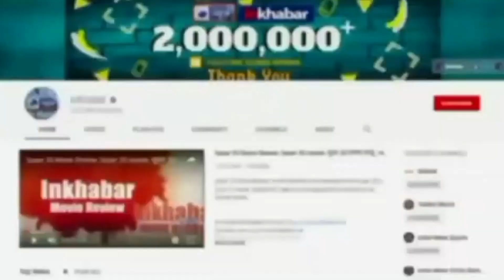UP: CM Yogi के राज में हाथों से उखड रहीं सड़कें, क्या चलेगा भ्रष्टाचार पर चाबुक ? | Noida